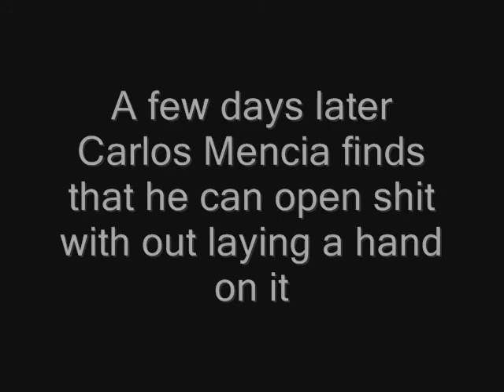The J leno show/condom commercial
Funny ass spoof with carlos mencia and Big Ron on The J Leno Show =) very worth watching funny.